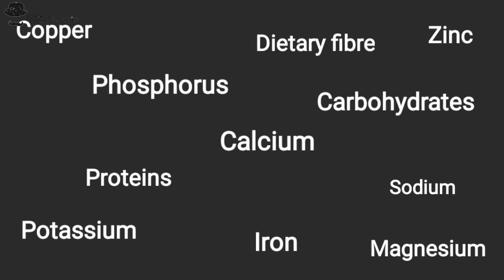How To Make Best Multivitamins Supplement At Home | Multivitamins For Men | Multivitamins For Women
How To Make Best Multivitamins At Home | Best Multivitamins For Men | Best Multivitamins For Women

market k jo multivitamins ate h vo goliya kafi logo ko effects nahi karti,  to aaj ham ne kuch herbs se combination se taiyar kiya h al yesa multivitamins jo market valese kahi Guna better h or iske lene ke koi bhi side effects nahi h.

multivitamins:-
Wheatgrass .. 100g.
Moringa .. 100g.
Rose.. 50g.
Bhingraj.. 100g.
Avala.. 100g.
Atibala.. 50g.
Tulsi.. 25g.
Calsium haldi... 25g.
Giloy sat.. 25g.
Spinach.. 100g.
Bargat fruit.. 75g.

Content Cover:-
How To Make Best Multivitamins At Home Best Multivitamins For Men
Best Multivitamins For Women
Multivitamins
Best Multivitamins in india
Best Multivitamins supplement in india
Multivitamins For men
Multivitamins For women